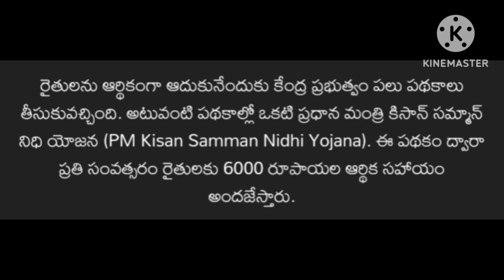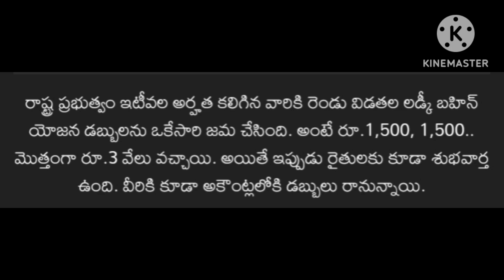మహిళల అకౌంట్లలోకి రూ.3 వేలు, రైతుల ఖాతాల్లోకి రూ.2 వేలు డబ్బులు జమ..!!👈 ప్రభుత్వం భారీ శుభవార్త..!!👈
మహిళల అకౌంట్లలోకి రూ.3 వేలు, రైతుల ఖాతాల్లోకి రూ.2 వేలు డబ్బులు జమ..!!👈 ప్రభుత్వం భారీ శుభవార్త..!!👈 పూర్తి వివరాలు తప్పకుండా చూడండి👈
Good news
complete Details 👈